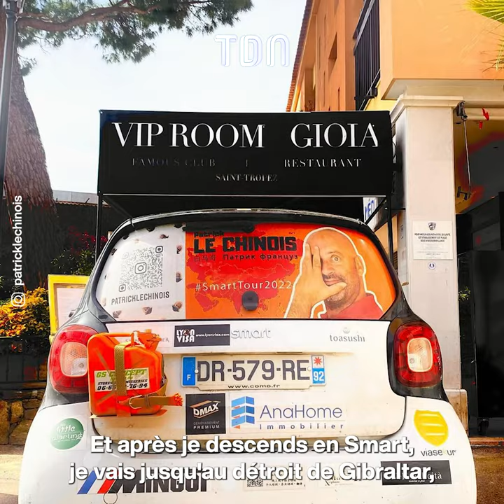Patrick Veisselier : cet humoriste français qui fait un carton en... Chine 😳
Patrick Veisselier est un humoriste français qui est une incroyable star en Chine 😱